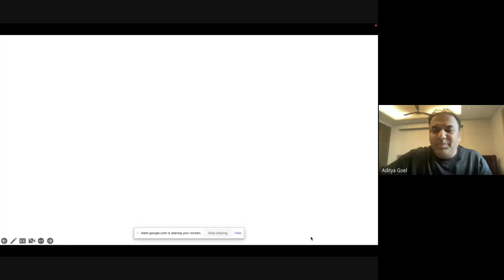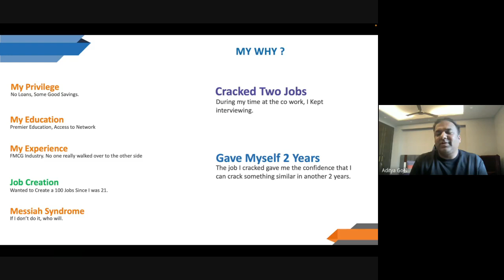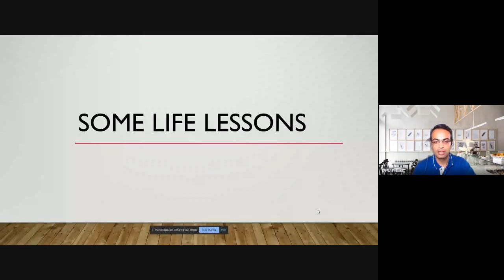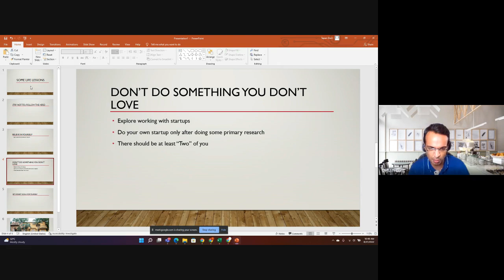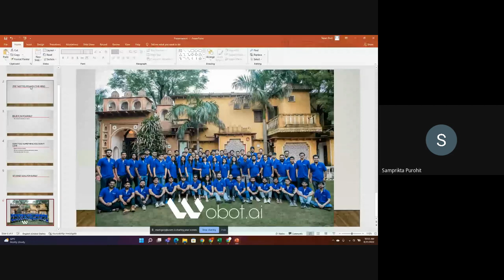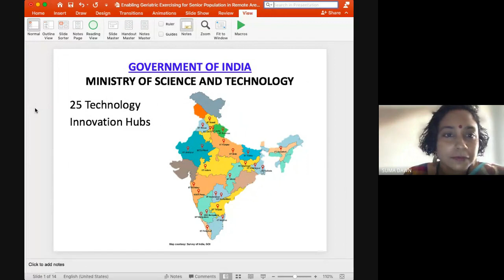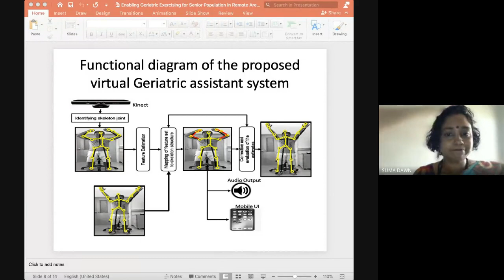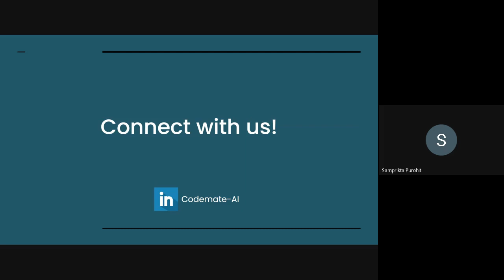Entrepreneurship for Sustainable Livelihoods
An online half-day session consisting of lectures and discussions marked World Entrepreneurs Day on 21st August 2022 at Jaypee Institute of Information Technology, Noida. Dr. Rajesh Tandon was the resource person for this event and this lecture was focused on "Entrepreneurship for Sustainable Development".